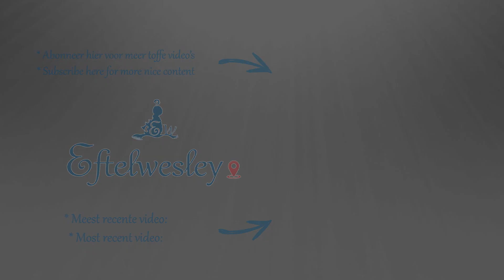[Toverland] On-ride Boosterbike (Motorbike Coaster)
Chapters:
0:00 Intro
0:04 Off-ride
0:31 On-ride
1:33 Subscribe